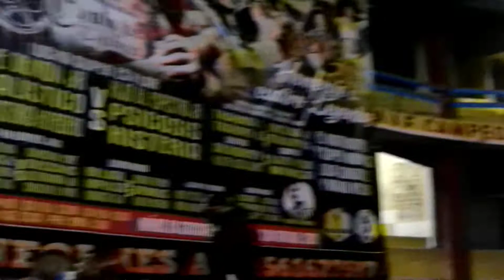Luchadores Unidos ayudando a Xochilt...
Gracias !!!